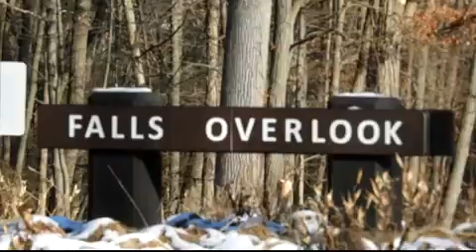the fall overlook on loop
loop of the falls